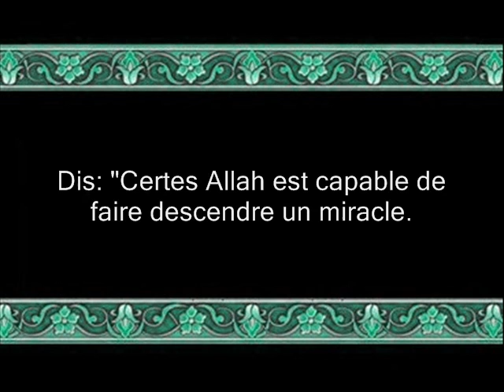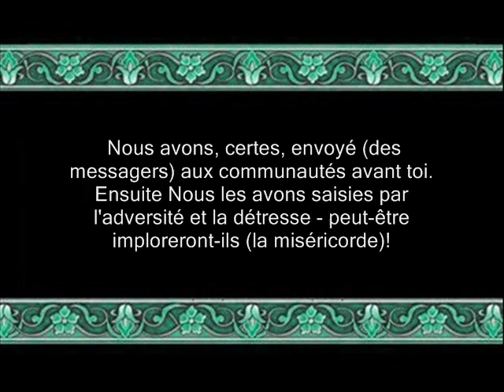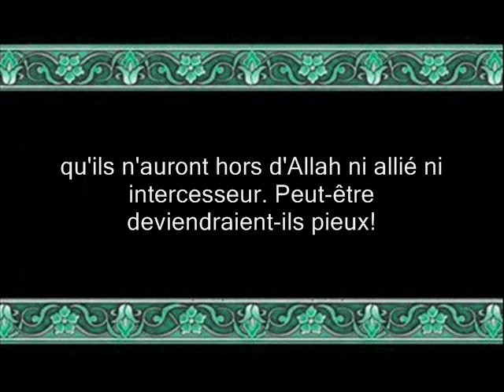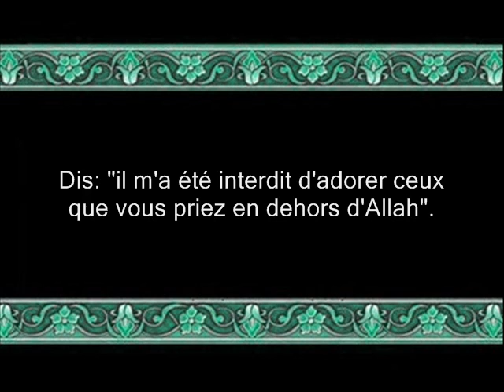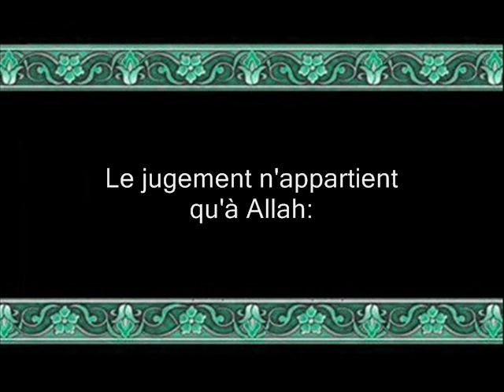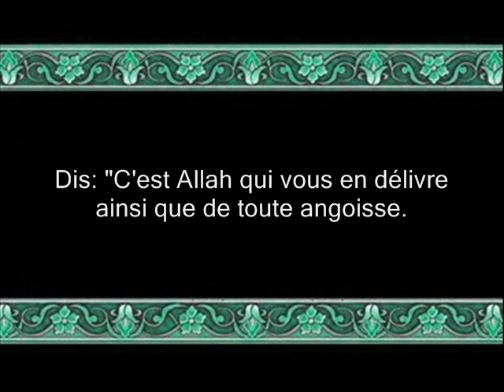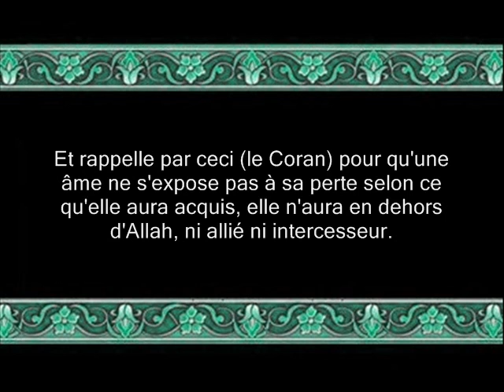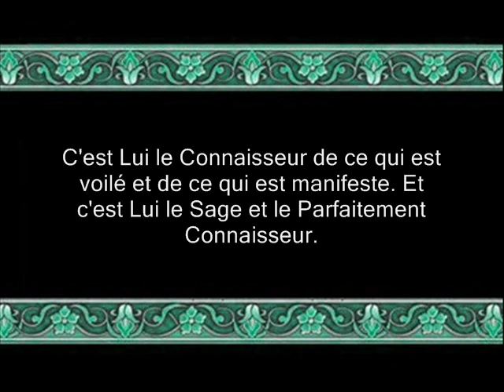coran sourate 006 2 al an'am les bestiaux budair vostfr